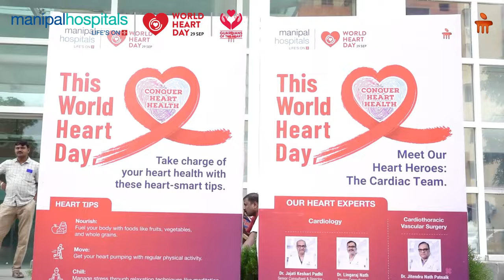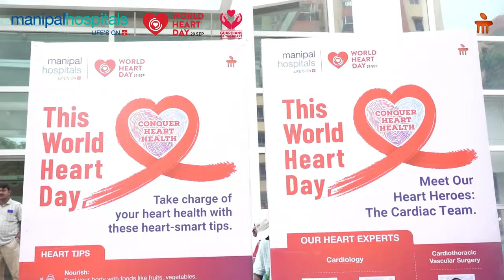Manipal Hospital Bhubaneswar | Hrudaya Arogya Rath | Roadshow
Manipal Hospital Bhubaneswar proudly launched the Hrudaya Arogya Rath campaign on September 23, 2024, in a significant effort to promote heart health across Odisha. The campaign, inaugurated with a vibrant roadshow by Ms. Sulochana Das, Mayor of Bhubaneswar, focuses on spreading the message of "Conquer Heart Health." Over the week, the campaign will reach communities in Puri, Khorda, and Cuttack, delivering essential education on heart health and preventive care.

Here are a few glimpses of this event.